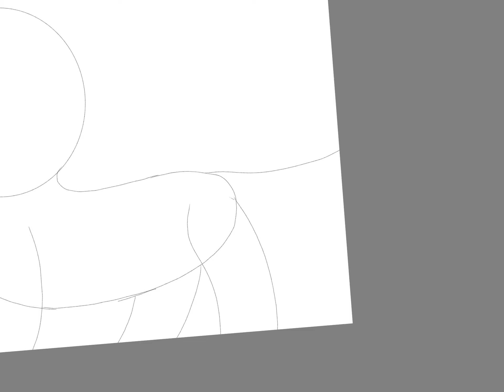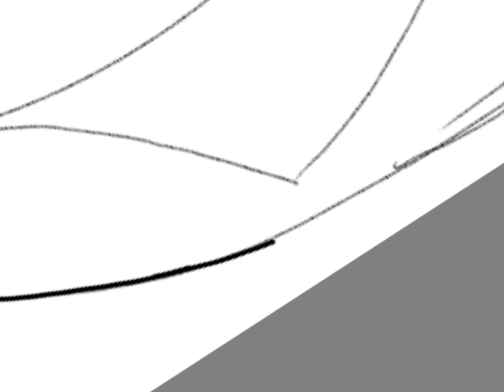Speed draw: There is hope within us all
This is the shows that we can all have a little bit of hope in us. I really hope you enjoy this little speed draw